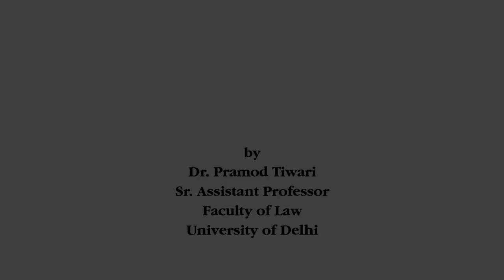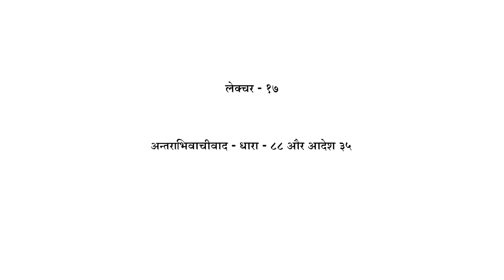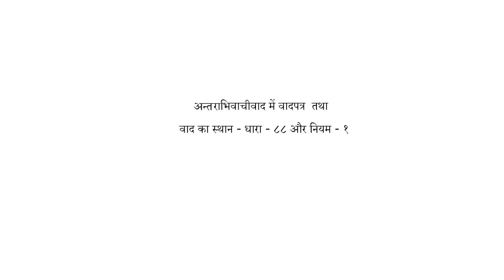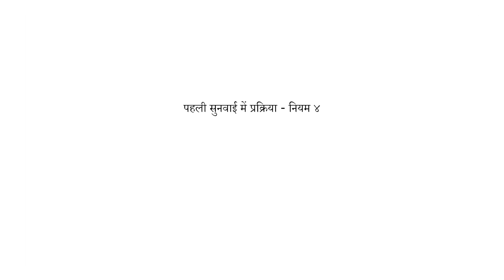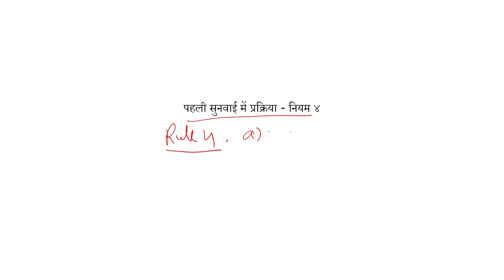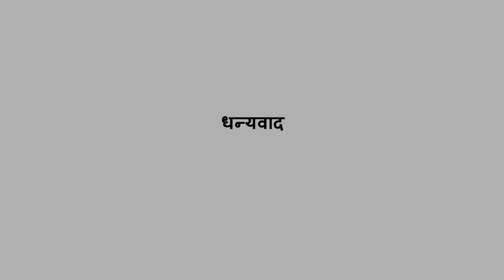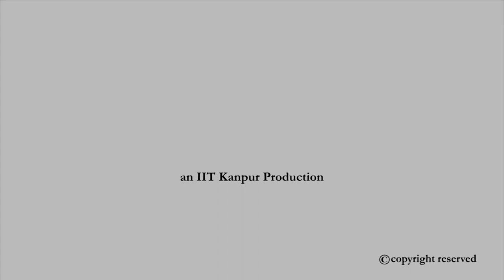अन्तराभिवाची वाद तथा प्रापक की नियुक्ति